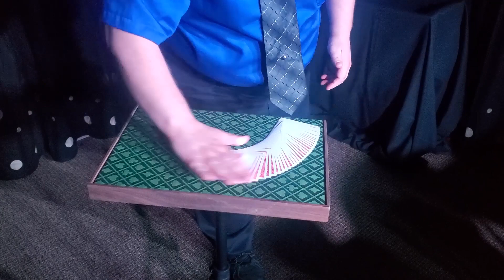Hanneman performing some magic flourishes at Monty's Secret Theater l20210717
Hanneman performing some magic flourishes at Monty's Secret Theater using sils, ropes, cards and more. l20210717

CREDITS:
Produced by
Staring: Hanneman,
Magic Shows by montysmagic